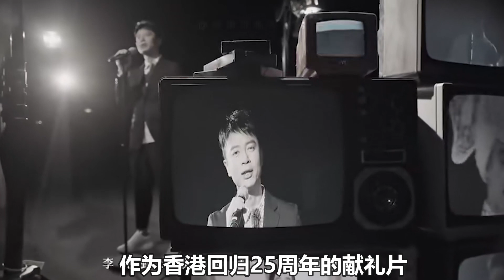《聲生不息》三大全新賽制！6場主題競演對抗！引爆期待值！